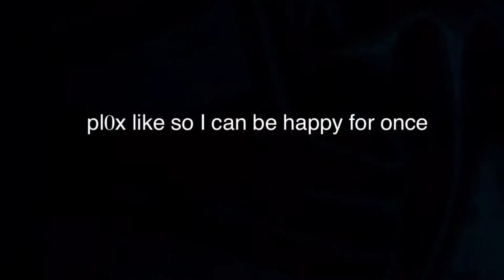Pixel Gun 3D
osteopathic is good